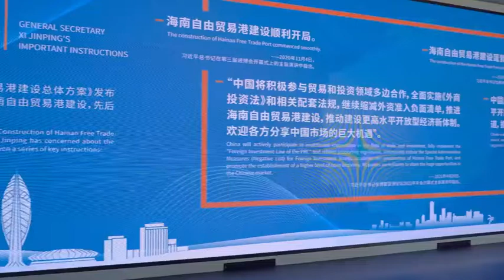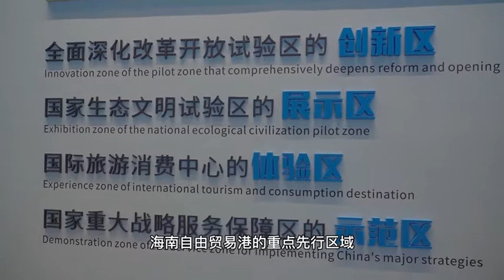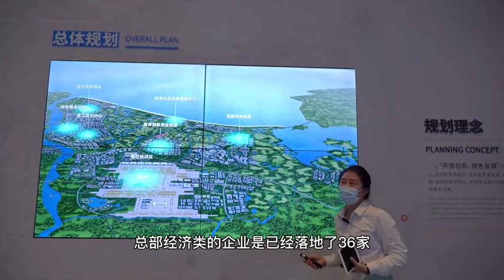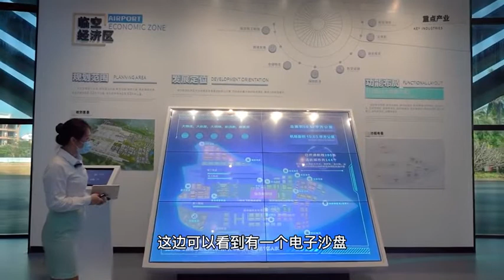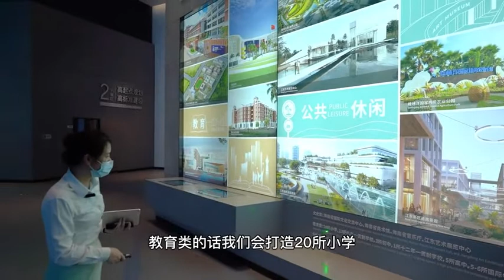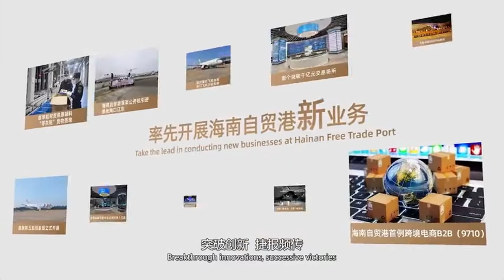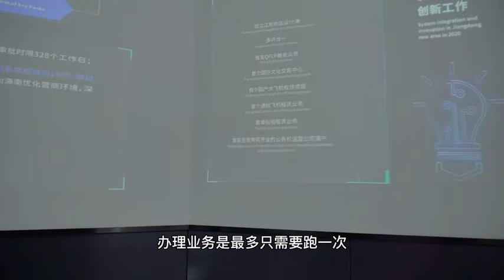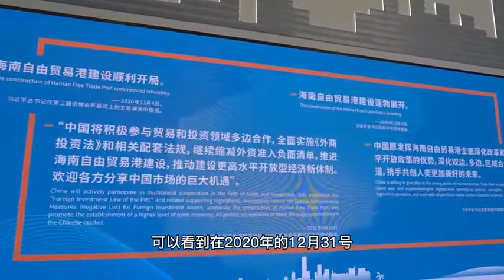Haikou Jiangdong New Area Exhibition Center 海口江东新区展示中心 - 当代中国